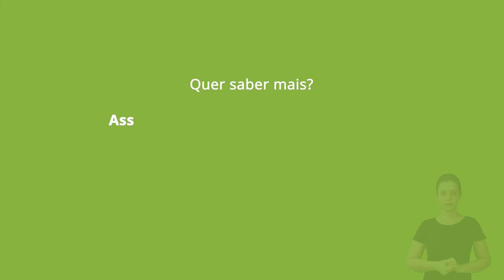Quais são as portas de entrada do SUS?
A Atenção Básica é considerada a porta de entrada preferencial do Sistema Único de Saúde (SUS), onde os problemas que não podem ser completamente resolvidos são encaminhados para consultas com especialistas, realização de exames ou atendimento nas Unidades de Pronto Atendimento, hospitais, Centros de Atenção Psicossocial, entre outros. Confira a entrevista da  Promotora de Justiça Caroline Cabral Zonta, Coordenadora do CDH.